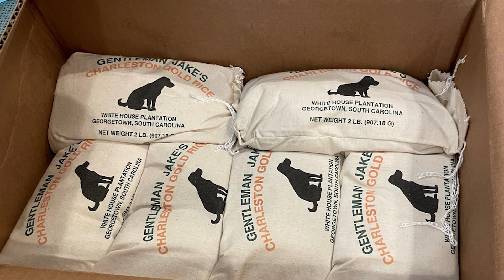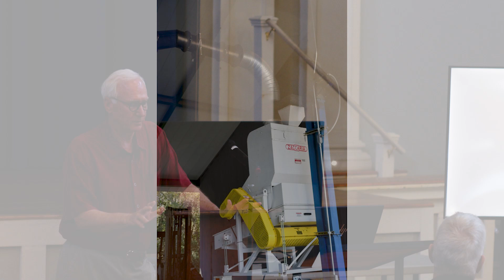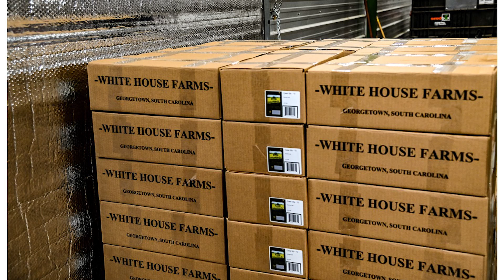Tuesdays With - Growing Rice in the Lowcountry in 2024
In this Tuesdays With... presentation, Georgetown local Don Quattlebaum discusses the triumphs and trials of farming rice in Georgetown in 2024. Quattlebaum is the president of White House Farms.